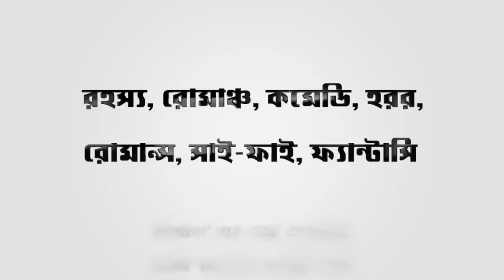Rirangsa (রিরংসা) | Sourav Adhya | Biva Cafe Special | Historical Horror | Scariest Audio Story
রিরংসা। মানুষের আদিম রিপুর প্রকাশ। প্রাচীন যুগ থেকে যার বিকৃত প্রকাশ এখন আমরা দেখে চলেছি নানা ভাবে, নানা সময়ে।

বিভা ক্যাফের আজকের নিবেদন, একটি অনবদ্য অলৌকিক ঐতিহাসিক থ্রিলার... যা এর আগে কোথাও শোনেননি...
সৌরভ আঢ্যের কলমে... রিরংসা...

গল্পপাঠে - তমাল  ও অনন্যা
সম্পাদনায় - সায়ন
ভি এফ এক্স : অভিজিৎ
পোস্টার ডিজাইন - কৃষ্ণেন্দু
প্রযোজনা ও পরিবেশনায় - বিভা পাবলিকেশন

আমাদের নতুন গল্পের আপডেট পেতে ফলো করতে পারেন আমাদের ফেসবুক পেজ--